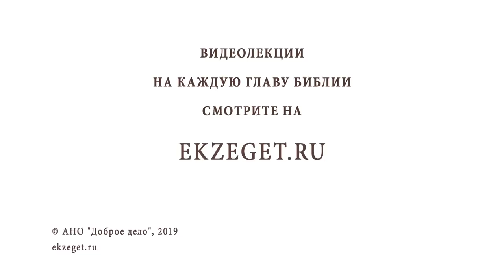Казанская икона Божией Матери. Священник Валерий Духанин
В сегодняшнем праздничном видео со священником Валерием Духаниным  рассказываем  о празднике Казанской иконы Божьей Матери.

🔸О помощи Божьей Матери во время Отечественной войны.
🔸О явлении иконы десятилетней девочке.
🔸Обретение чудотворного образа.
🔸Случай, который произошел через 33 года после обретения.
🔸Связь образа Божьей Матери и мученика Ермогена.
🔸Описание чудес, связанных со святым образом.
🔸Что произошло с первым ополчением во главе с Прокопием Липуновым?
🔸Предсмертная просьба мученика Ермогена.
🔸Ополчение князя Дмитрия Пожарского.
🔸Московская битва с польско-литовскими войсками 1612 года.
🔸Молитва войска во время битвы святому образу и ее итог.
🔸Торжественное мероприятие в Московском Кремле.
🔸Что построил Дмитрий Пожарский на Красной площади?
🔸Почему память Казанской иконы 4 ноября?
🔸Какую функцию выполняет икона Божьей Матери на международной космической станции?